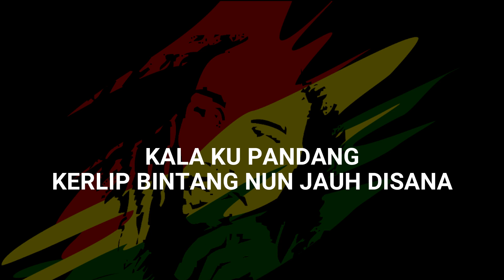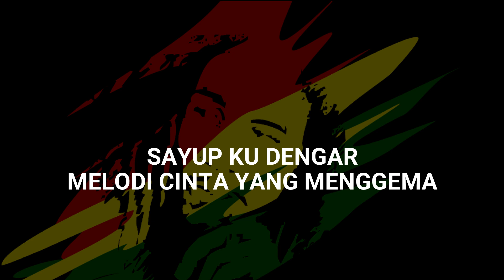KOPI DANGDUT REGGAE VERSION - Fahmi Shahab | Karaoke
Kopi dangdut karaoke versi Reggae.
karena lagu kopi dangdut ini lagi trend maka saya buatin musik karaoke kopi dangdut ini dengan versi yang berbeda,
selamat mendengarkan